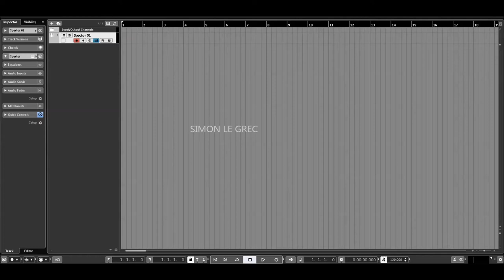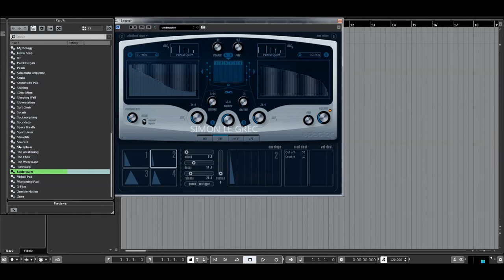Steinberg | Spector | Lush Pads